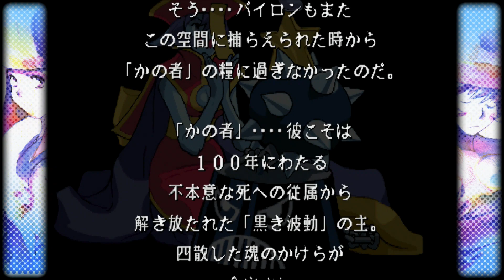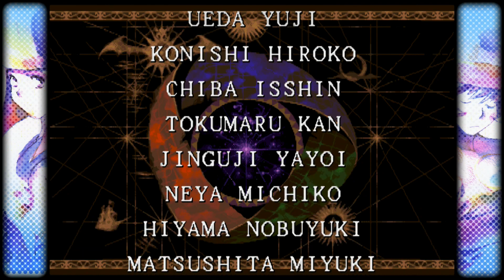Vampire Hunter 2: Darkstalkers' Revenge playthrough(Capcom Fighting Collection)[PS4]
Vampire Hunter 2: Darkstalkers' Revenge est un jeu de combat développé et édité par Capcom en septembre 1997 sur CP System II. C'est le quatrième jeu de la série Darkstalkers.IL  sorti sur PlayStation 2 , dans la compilation Vampire: Darkstalkers Collection et en 2022 dans la compile de Capcom Fighting Collection support Nintendo Switch , PlayStation 4 , Windows et Xbox One (XBOXOne Rare)